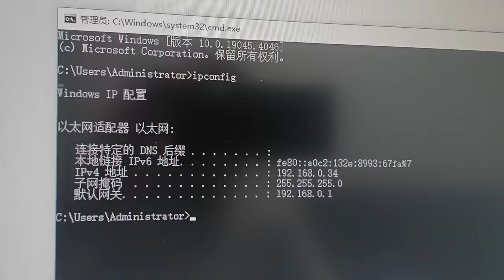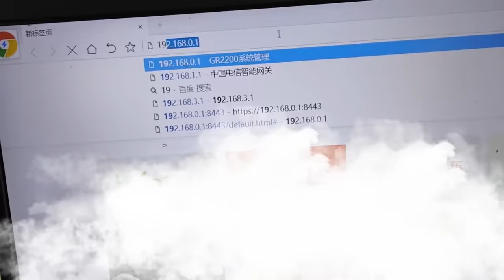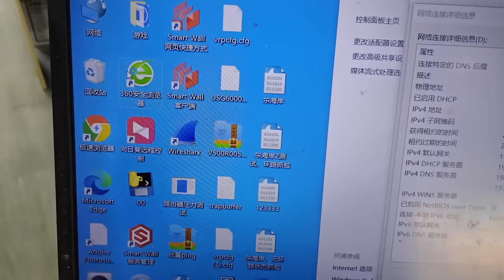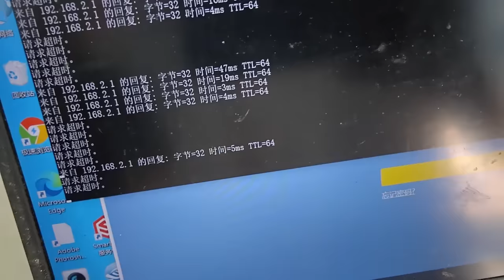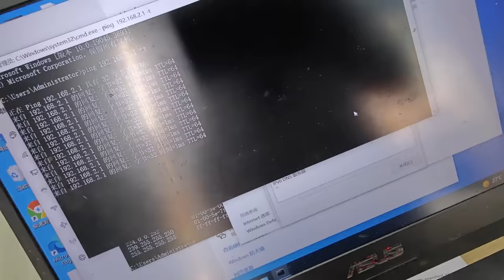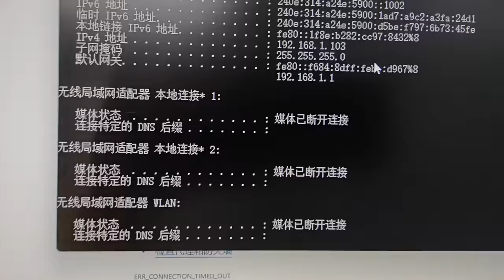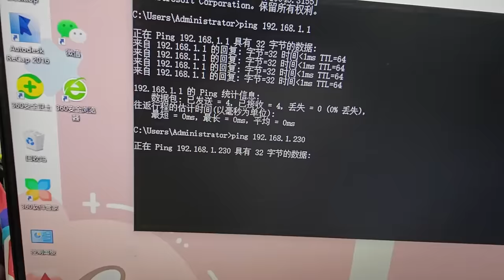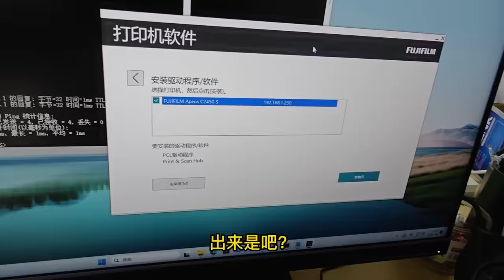打印机所有电脑都连接不上，本以为很简单的网络故障，结果修着修着问题越来越多！【海南弱电小胡】